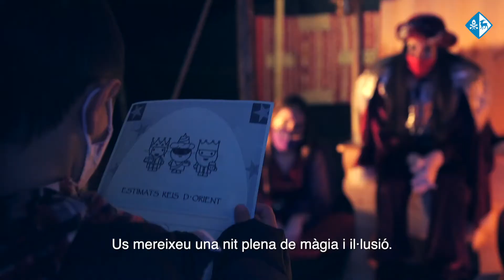La nit de Reis a Sant Hipòlit [2021]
Vídeo resum de l'arribada dels Reis d'Orient a Sant Hipòlit l'any 2021.